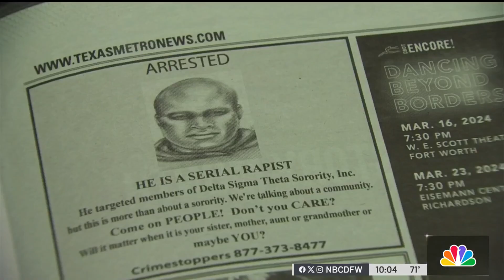New DNA tech helps with conviction of serial rapist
In late February, a man known as the "Sorority Rapist" was sentenced to life in prison. NBC 5's Meredith Yeomans sat down with those credited with cracking the case.